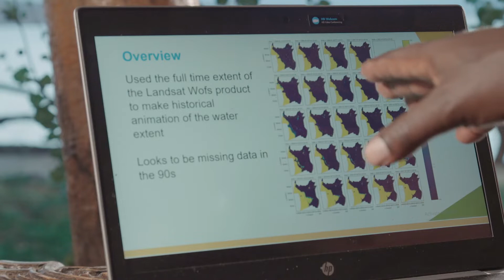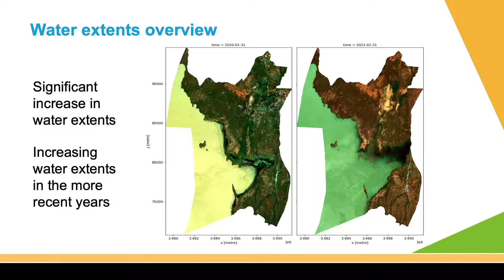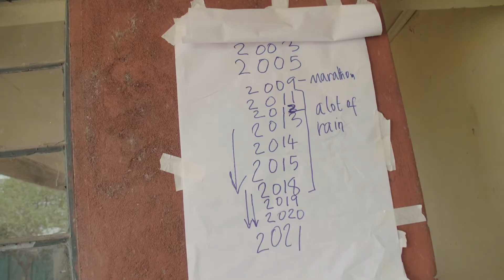Satellite Data for Giraffe Conservation in Kenya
In honor of Earth Day 2021, the Global Partnership released a documentary describing the use of Earth satellite imagery in moving vulnerable giraffes from an island in Kenya to the mainland. Climate change had caused water levels to rise to unsafe conditions for the animals, but data helped move them to safety.